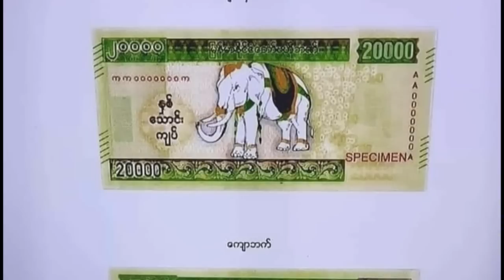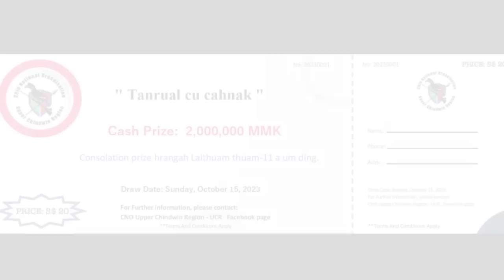August 3 zing (Khampat khawsung mipi ral an tlansung misual then khat in inn bauh in ruk an ru)